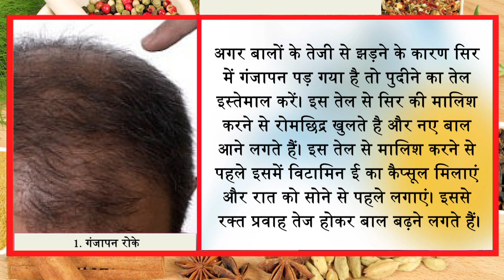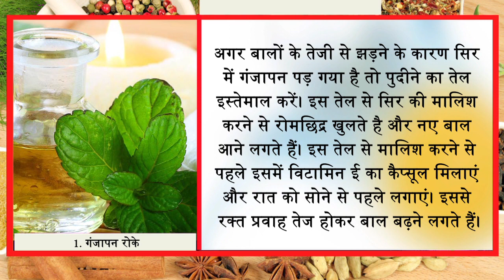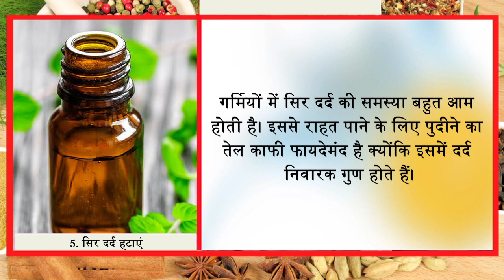7 दिन में गंजों के भी बाल उगाने वाला तेल, कितना भी पुराना गंजापन हो बाल तो उगने तय है